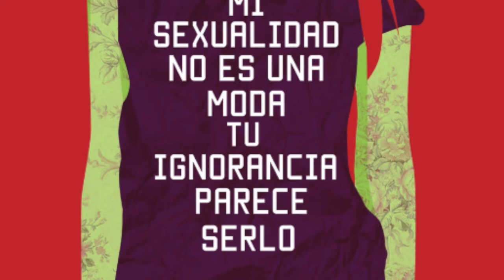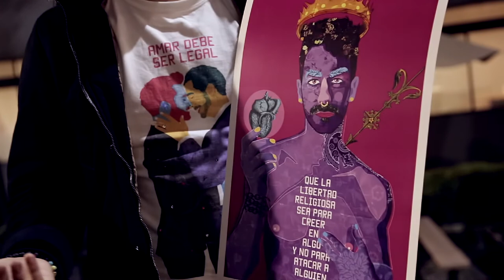Daniel Arzola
Artista Venezolano

Es un artista visual, activista de los Derechos Humanos y conferencista venezolano ganador del Trailblazer Honor Award de la cadena de televisión norteamericana Logo TV por su aporte a la comunidad LGBTQ. Daniel Arzola popularizó el término “Artivismo”, siendo creador de “No Soy Tu Chiste”, una serie de afiches que visibilizan la homofobia, transfobia y discriminación hacia la población LGTBQ, trabajo que fue traducido a veinte idiomas y apoyado vía twitter por la cantante estadounidense Madonna.

Arzola intervino la primera estación de metro LGBTQ de Latino América, la estación Carlos Jáuregui del metro de Buenos Aires, convirtiéndose ésta en su primera exposición permanente. Este trabajo incluye un mural de catorce metros, escaleras y balcones alusivos a la lucha de Jáuregui y la comunidad LGBTQ. La teoría sobre artivismo de Daniel Arzola ha dado lugar a diversas conferencias en universidades de Estados Unidos como Johns Hopkins University, Northwester University y Amherst College; también en la Universidad de Alberta en Canadá y la Universidad Simón Bolívar en Venezuela. En 2017 la revista norteamericana Americas Quarterly incluyó a Daniel Arzola en su top 5 de artistas gráficos influyentes en América Latina.

Ier Coloquio Universitario sobre Discriminación, Sesgos Cognitivos y Derechos Humanos